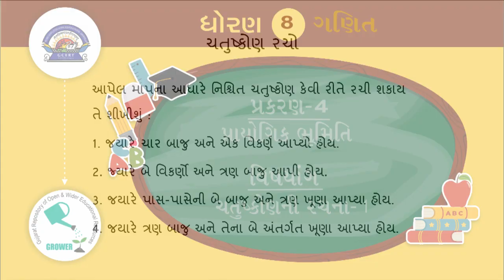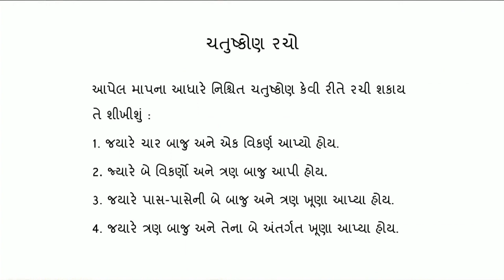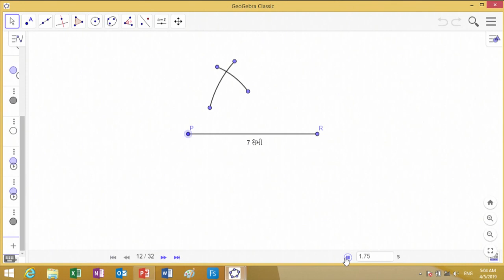ધોરણ 8 maths Chapter 4 "પ્રાયોગિક ભૂમિતિ" (Part 1) Prayogik Bhumiti gujarati medium ganit